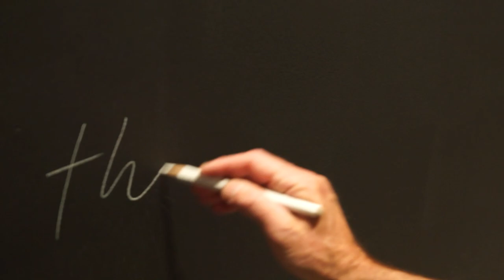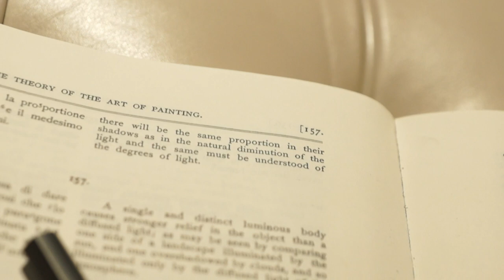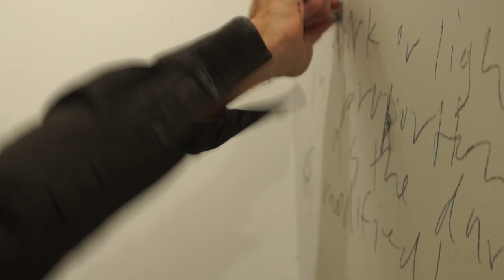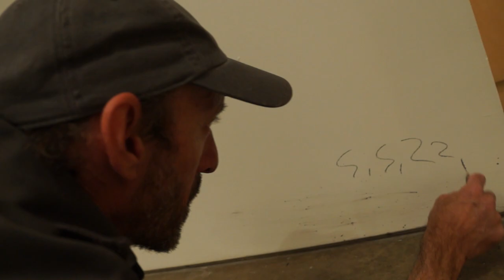Steve Seinberg The Third Book On Light And Shade